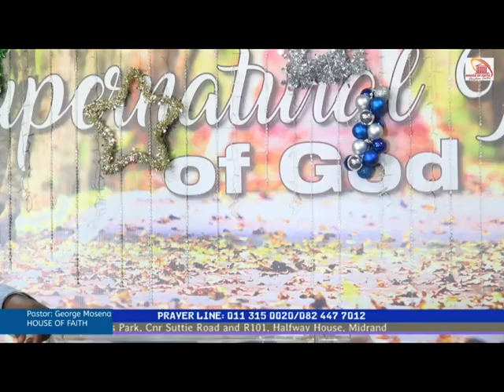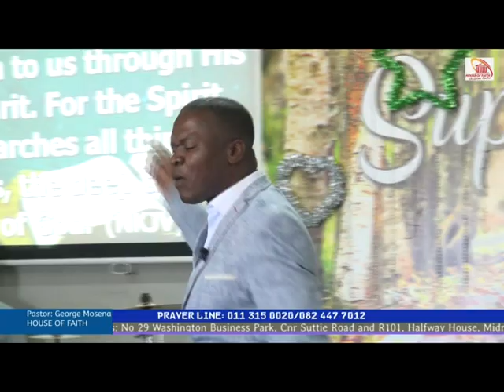Living An Extraordinary Life